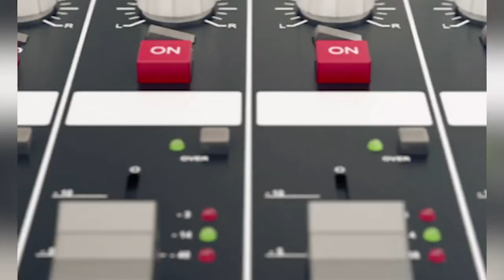Sustainable Residential Properties | EP 512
Our guest today is a highly sought-after Speaker and property investment expert. He has extensive experience in the property industry and currently heads up Bono Property Investment

Please join us today at 4 pm with @Mulalo Bono